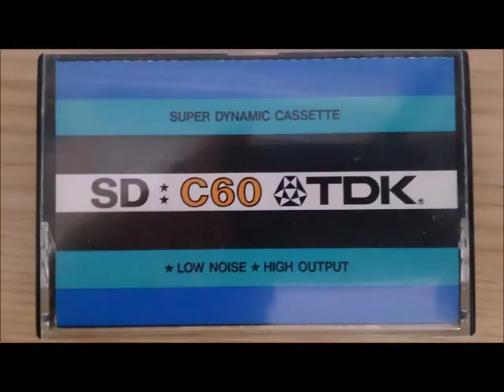午後のリサイタル（60）菅野博文（チェロ）土屋律子（ピアノ）ブラームス／チェロソナタ第2番ヘ長調作品99